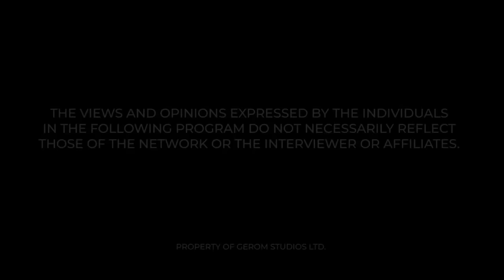JUDAISM AND AFRICAN SPIRITUALITY ARE THE SAME | KOHEN AVINGER MEETS MAAME GRACE